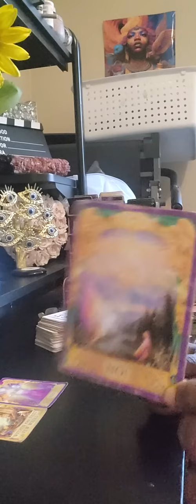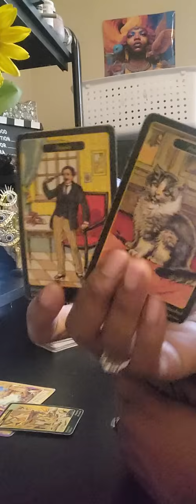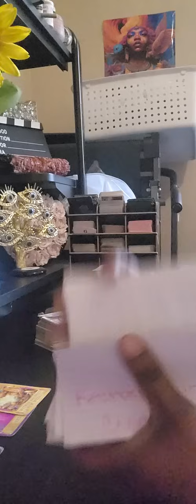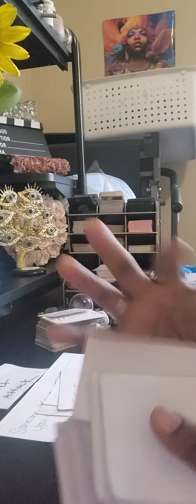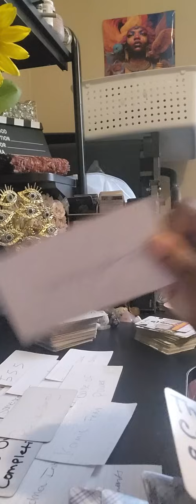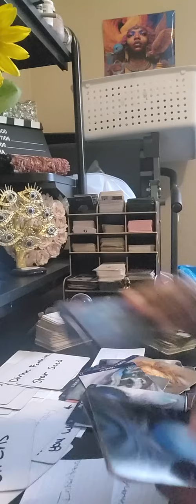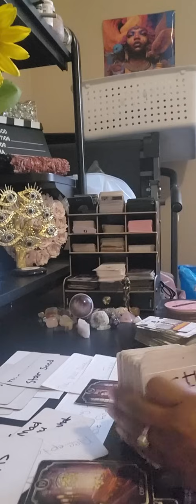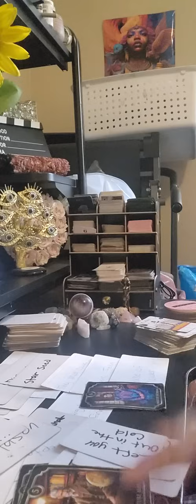someone's father about to pass away.... other messages